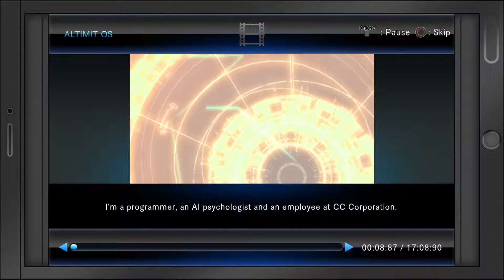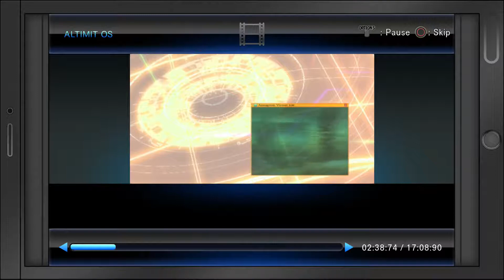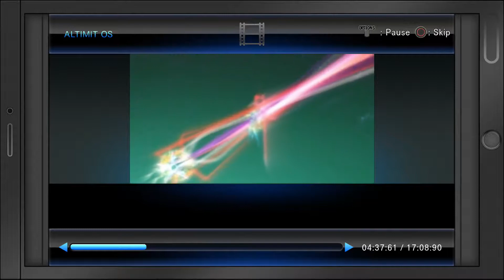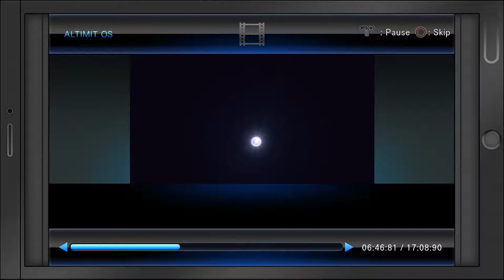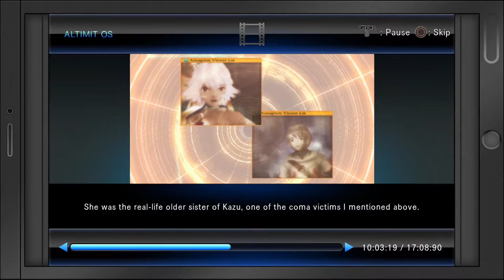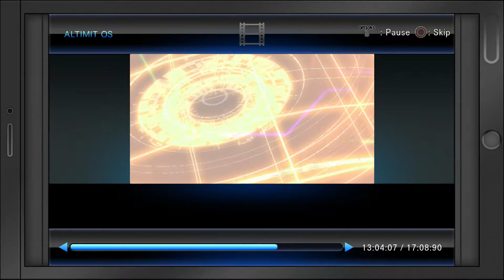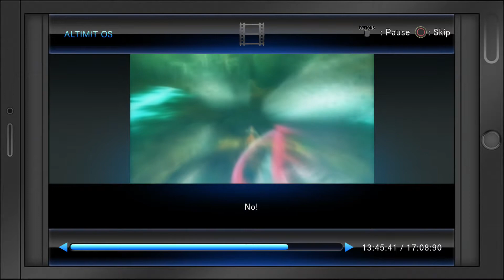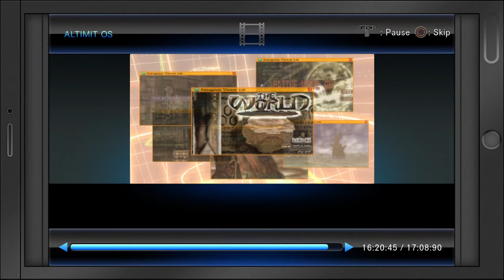.hack G.U.// Last Recode Interim Report 1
Brand new channel. I'll be playing all kinds of rpgs from old school to new school. Western and japanese style.